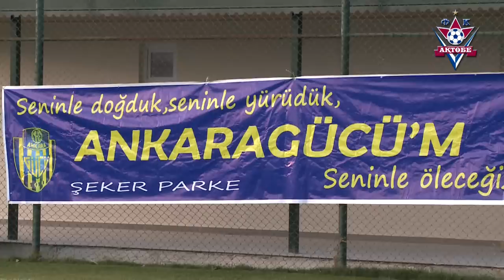ANKARAGUCU - AKTOBE 1:2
видеообзор товарищеского матча.15 января.Турция.Белек